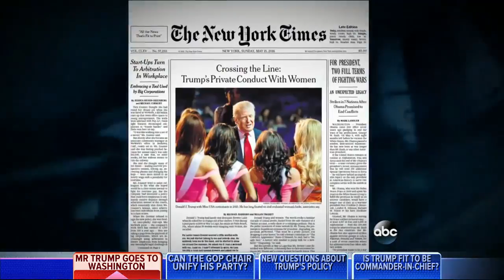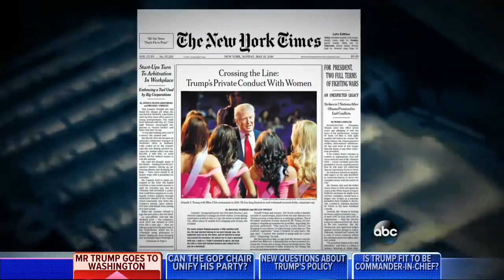Can the GOP Trust Donald Trump?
ABC News' Jonathan Karl reports on whether the presumptive GOP nominee will release his tax returns and if the Republican party can trust him.

Donald Trump's meetings with Republican leaders this week offer an opportunity to unite the GOP after a divisive campaign season. CBS' Major Garrett explains .

Donald Trump addresses supporters before Las Vegas, Nevada debate. Republican presidential candidate Donald Trump holds a campaign rally at the .